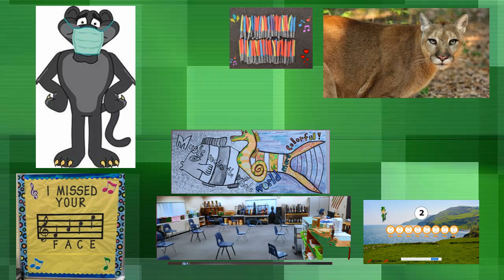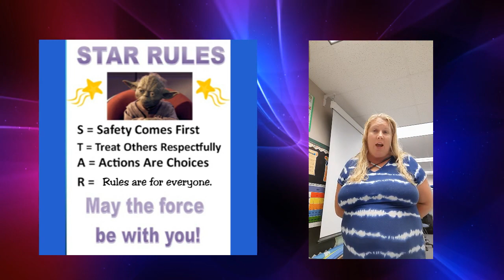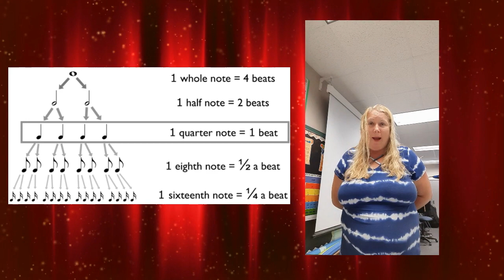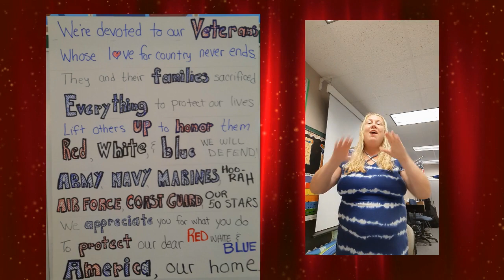Pine Intro II Rules Safety Growth Rhythm Vet Alarm